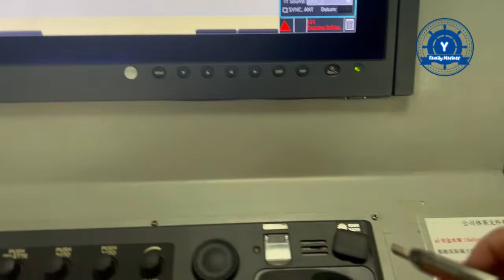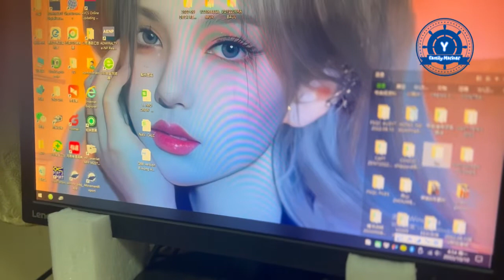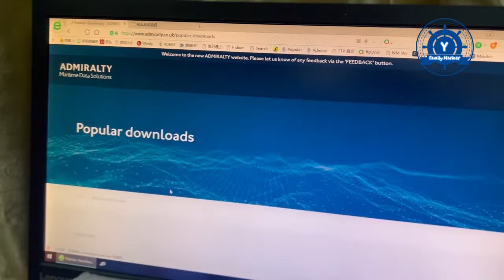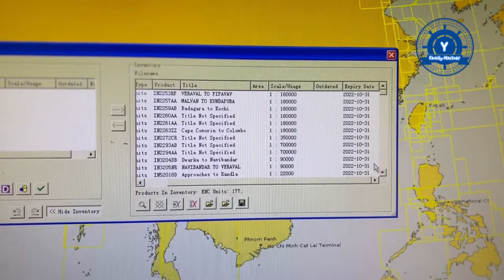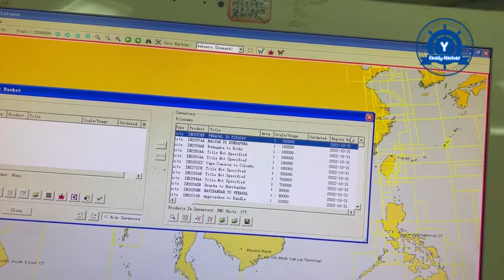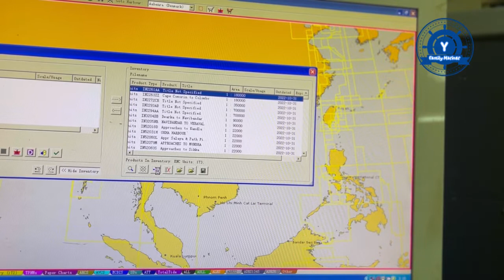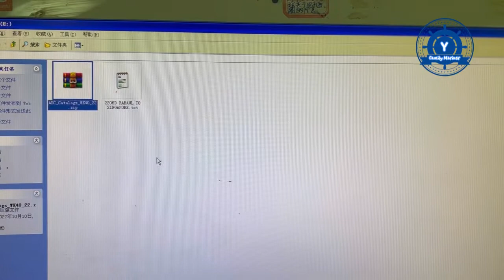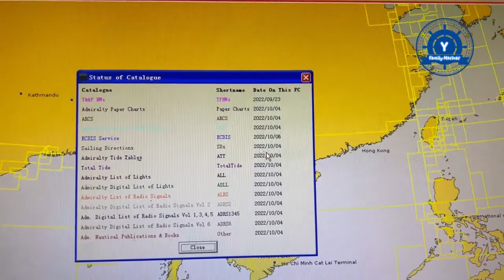How to make route plan with FURUNO ECDIS ၊ FURUNO ECDIS ဖြင့် route plan ဆွဲနည်း အပိုင်း ၂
How to make route plan with FURUNO ECDIS
FURUNO ECDIS ဖြင့် route plan ဆွဲနည်း အပိုင်း ၂